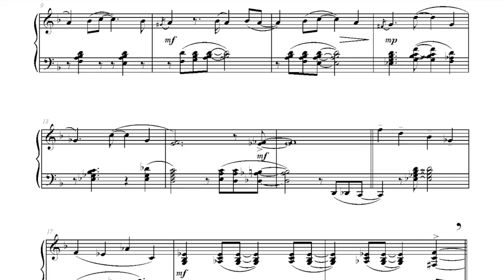The Jazz Cat Miaou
The Jazz Cat Miaou from the collection of Wirripang Australian Piano Anthology – Book Two
Composed by Frank Millward
Pianist Katie Zhukov